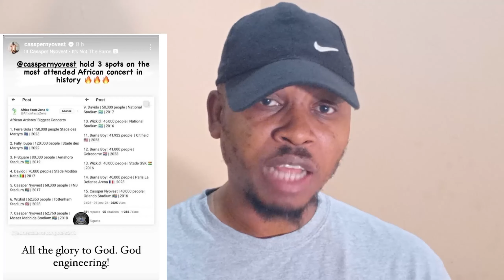Davido Gets 20 Grammy Wishes As He Shuts Down 20,300 Accor Arena In Paris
Davido Gets 20 Grammy Proposal As He Shuts Down 20,300 Accor Arena In Paris.

Burna Boy and Pheelz Get A Feature From American Usher.